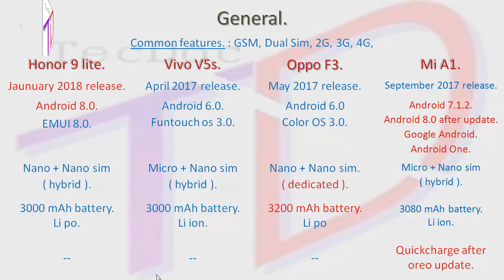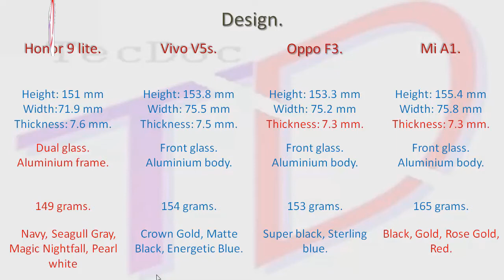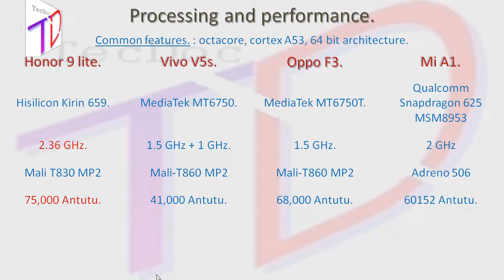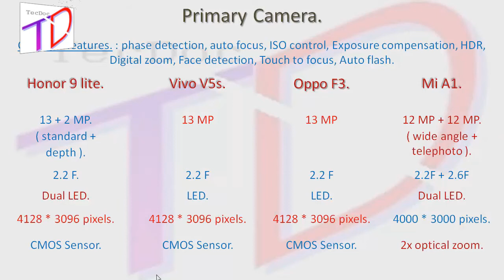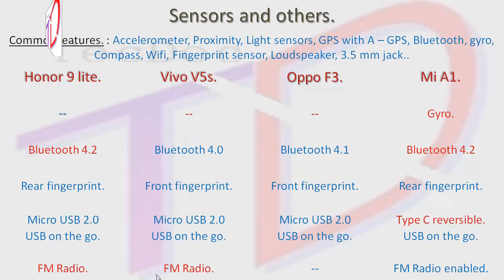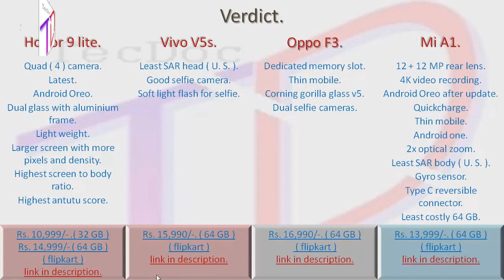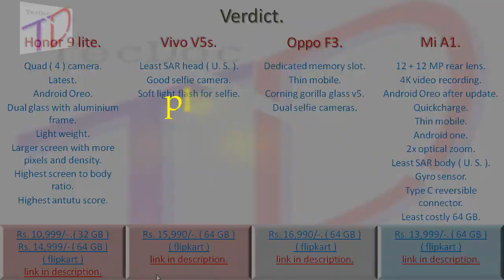Honor 9 lite vs. Vivo v5s vs. Oppo f3 vs. Mi a1.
a comparison of honor 9 lite, vivo v5s, oppo f3 and mi a1 phones. features, specification and price comparison. please purchase using following links from flipkart.

1. Honor 9 lite 32 GB midnight black.
2. Honor 9 lite 32 GB saffire blue.
3. Honor 9 lite 64 GB midnight blac.
4. Honor 9 lite 64 GB saffire blue.
5. Vivo v5s matte black.
6. Vivo v5s crown gold.
7. Vivo v5s energetic blue.
8. Oppo f3 black.
9. Oppo f3 gold.
10. Oppo f3 rose gold.
11. Mi a1 black.
12. Mi a1 gold.
13. Mi a1 red.
14. Mi a1 rose gold.